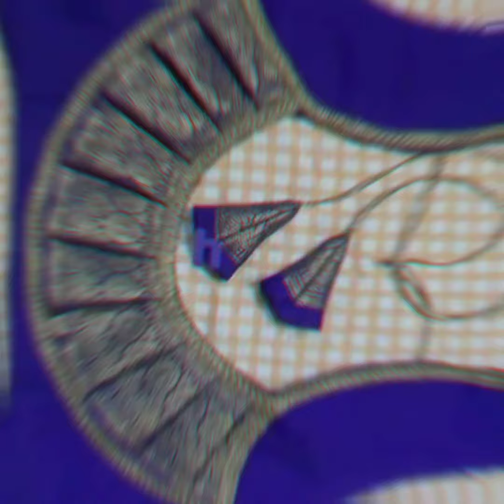New blouse designs 2023 latest images // new blouse design collection // blouse ideas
welcome to mahi creation hub 🥰